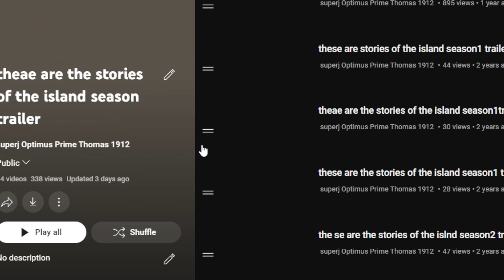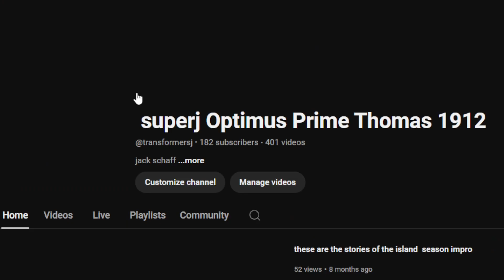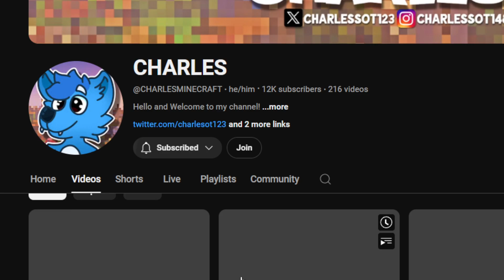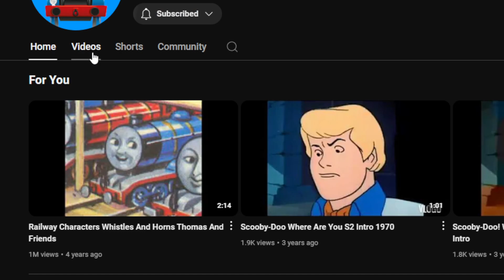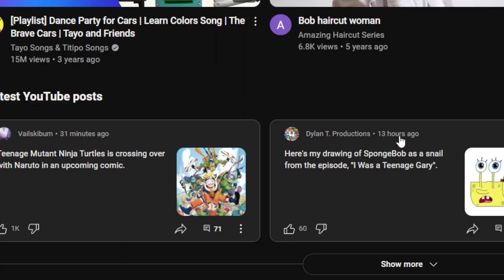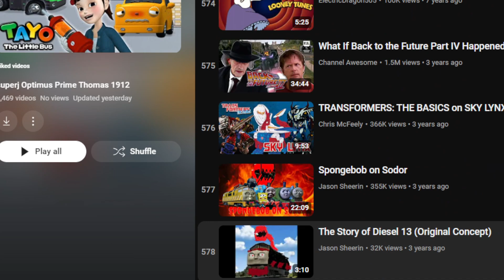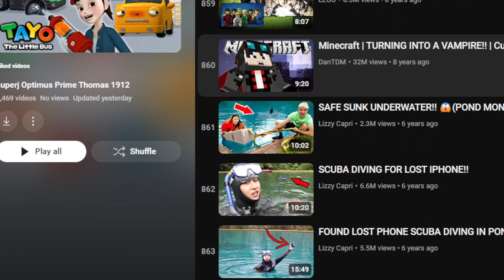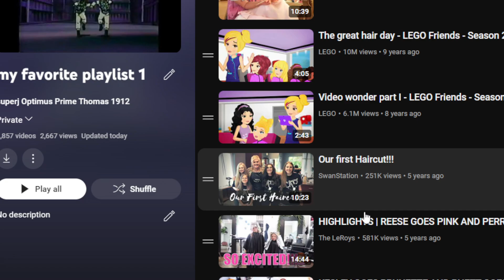frsnkiln meets arhur